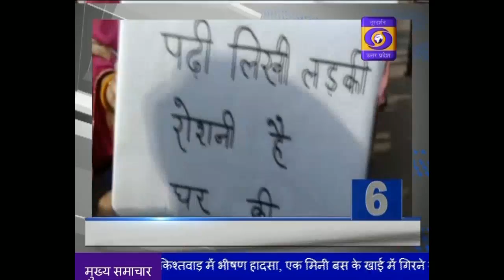5 Minute 15 Khabarein , 04:00 PM , 01st July 2019